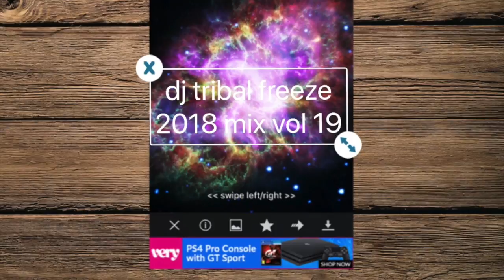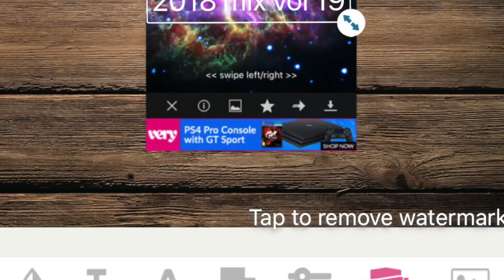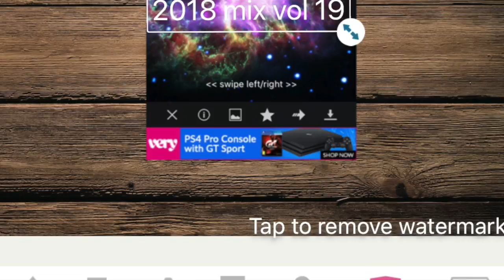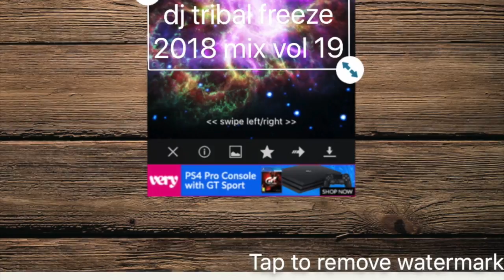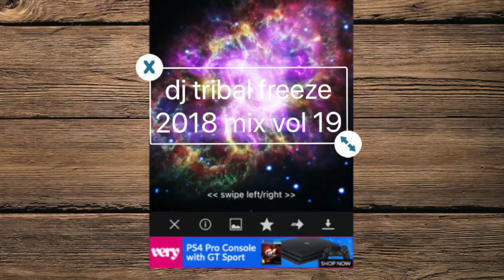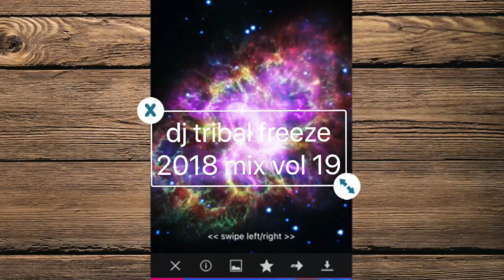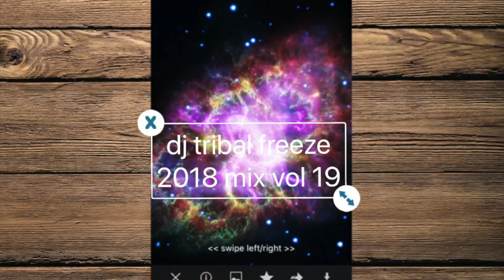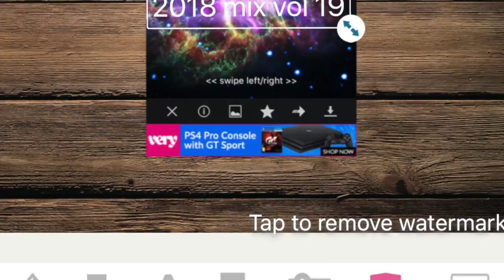dj sycho path mix 2018 vol 19